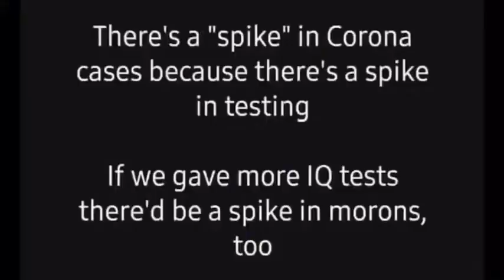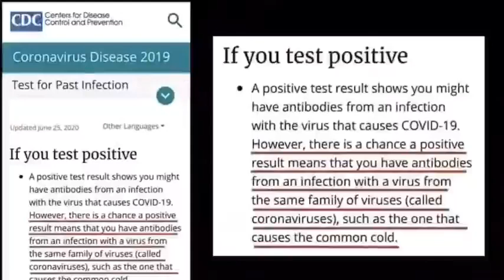New Zealand Shows Your Future Neighborhood, If You Do Nothing